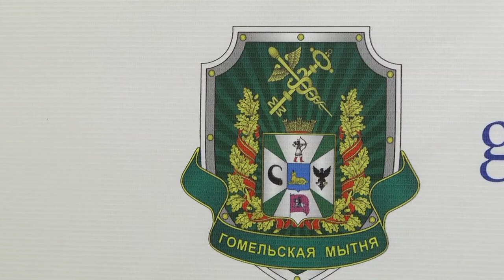Де - факто 13 06 2018